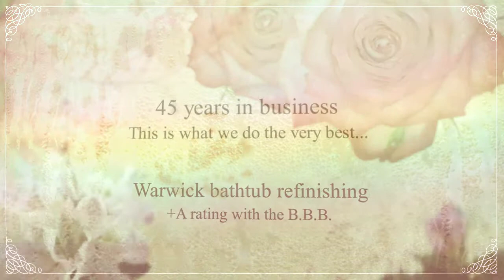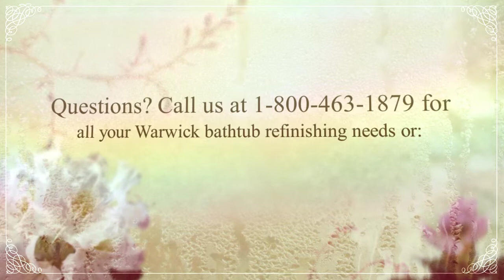Warwick Bathtub Refinishing